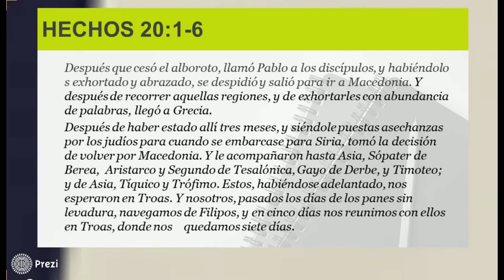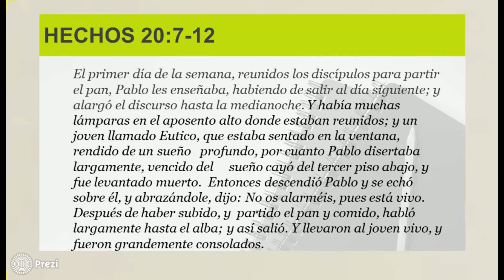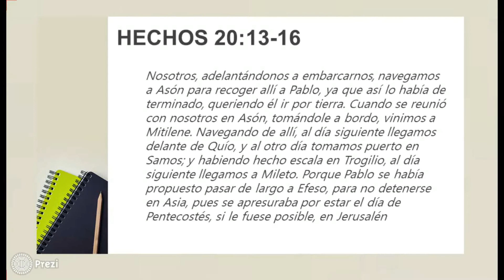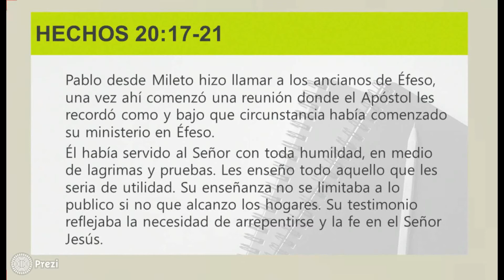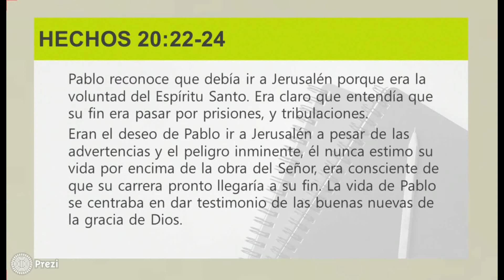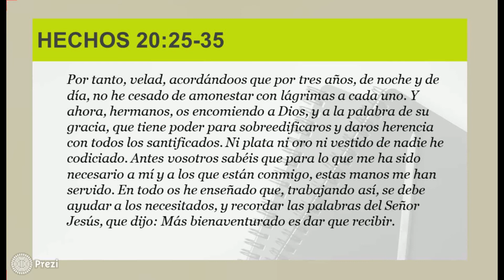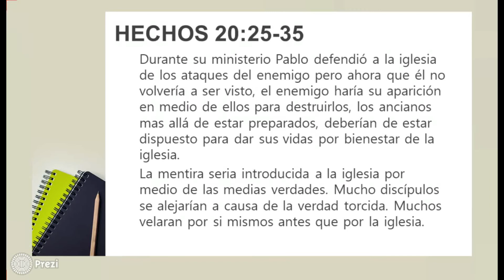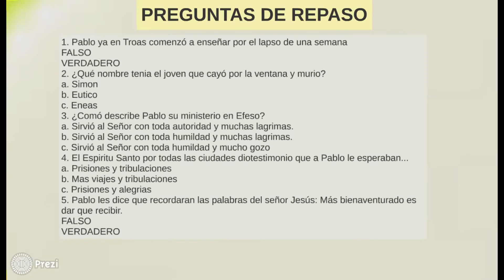HECHOS DE LOS APOSTOLES LECCIÓN 17 TEO 302 HECHOS DE LOS APÓSTOLES BLADIMIR